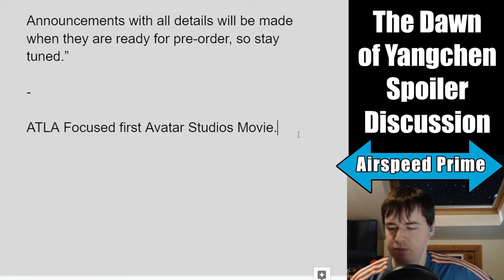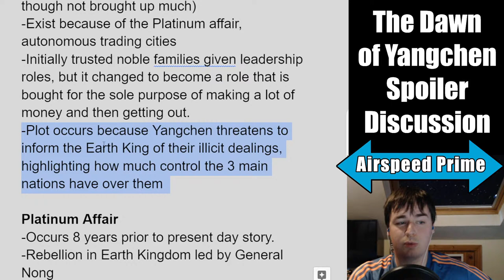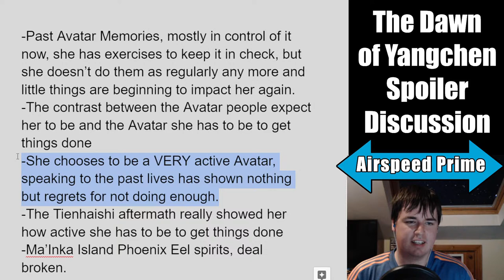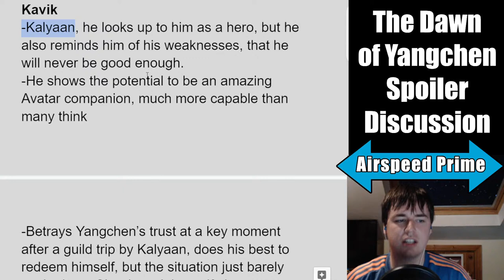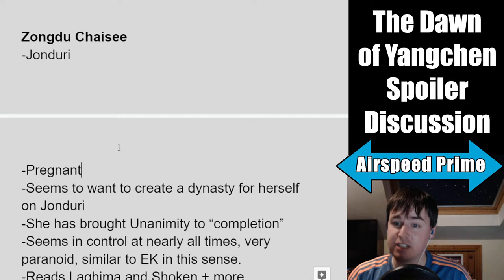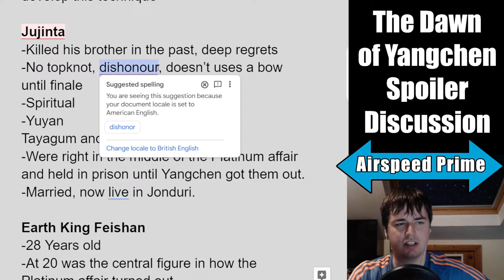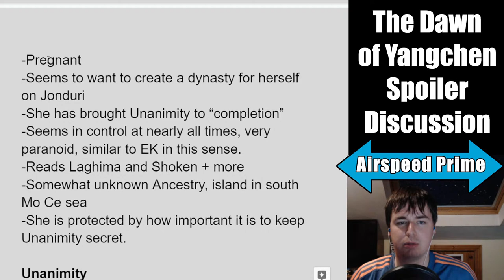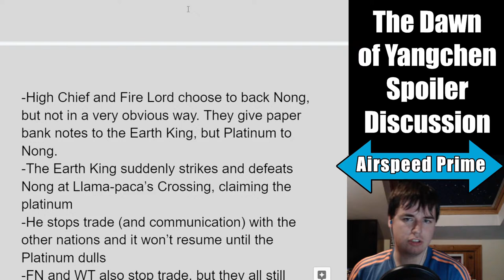Livestream - The Dawn of Yangchen Spoiler Discussion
FULL spoilers for The Dawn of Yangchen and all other Avatar story content.